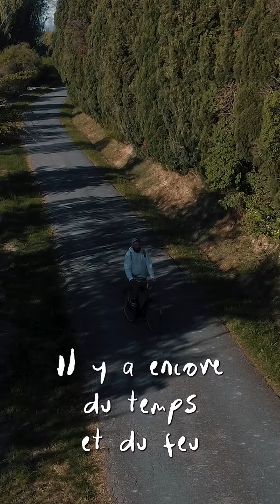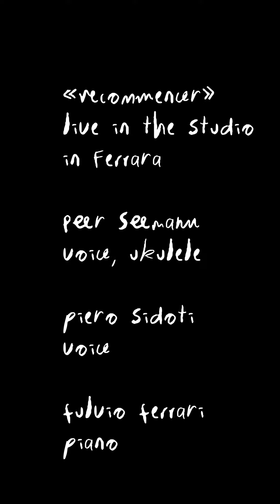PEER SEEMANN feat. PIERO SIDOTI: RECOMMENCER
Peer Seemann: voice, ukulele
Piero Sidoti: voice
Fulvio Ferrari: piano

lyrics by Peer Seemann & Piero Sidoti

Recorded, mixed and mastered by Roberto Barillari @ Over Studio Cento